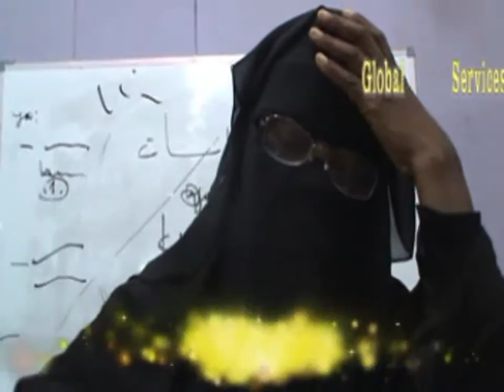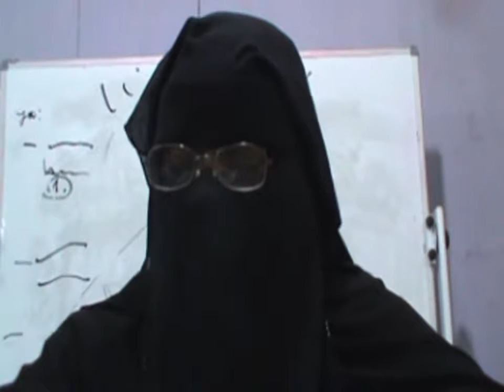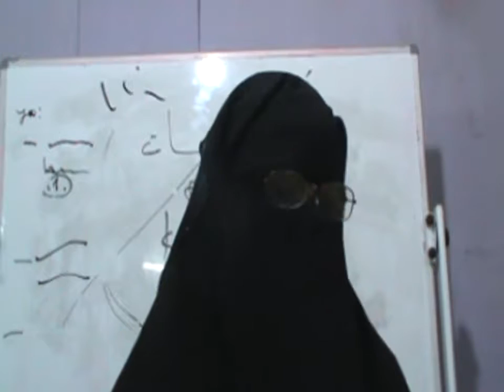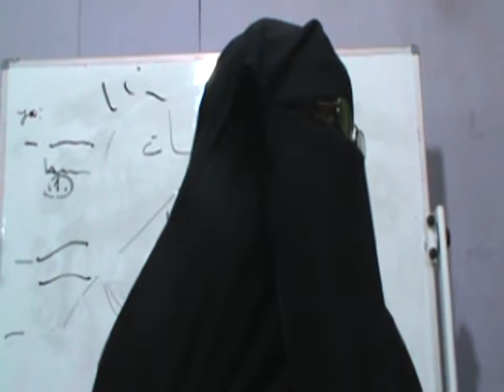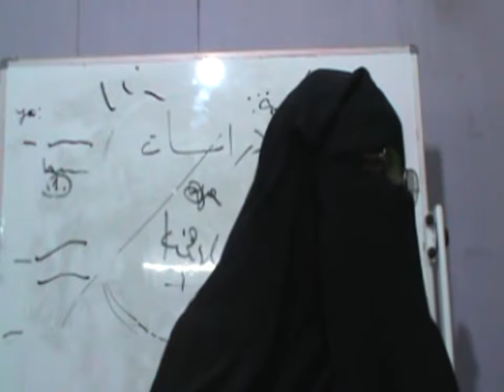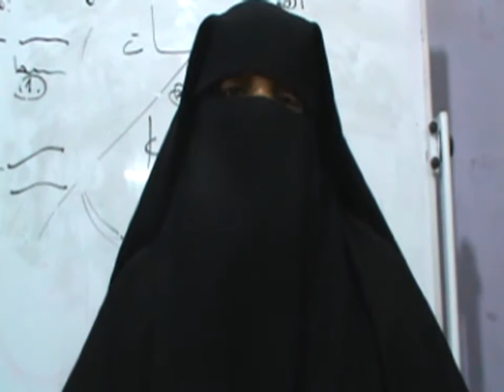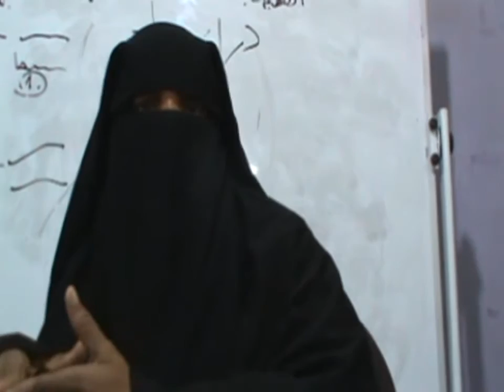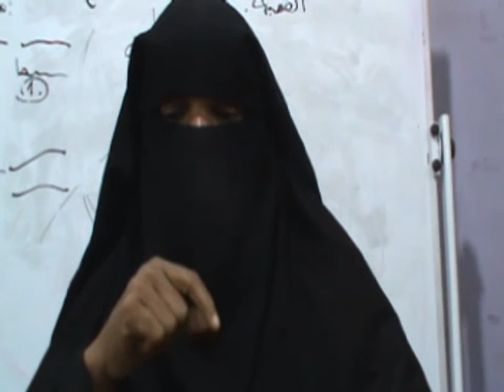RESEARCH METHODOLOGIES practice W3